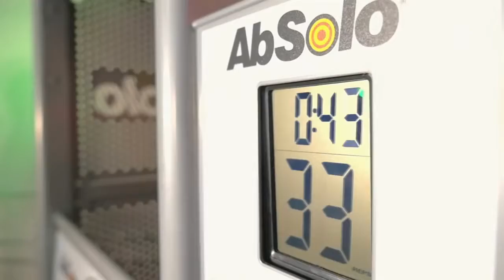The Abs Company | Ab Solo | Fun Abdominal Exercise Machine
A fun and effective abdominal exercise machine that keeps users excited about working their core and abdominal muscles.